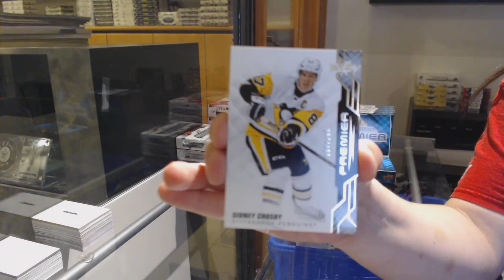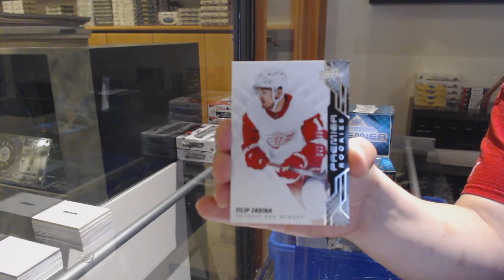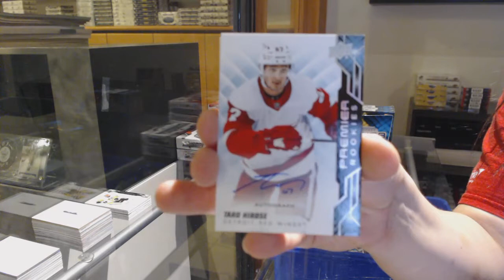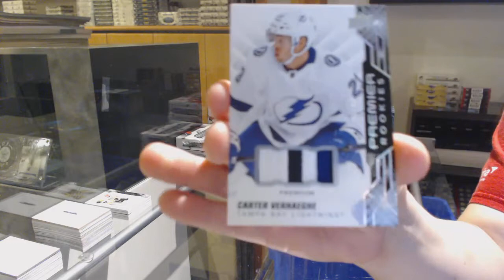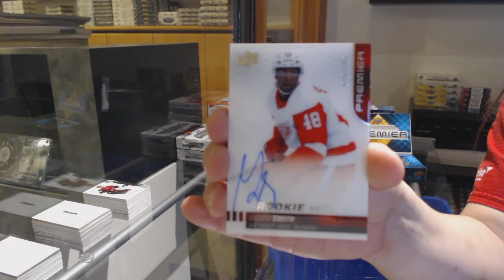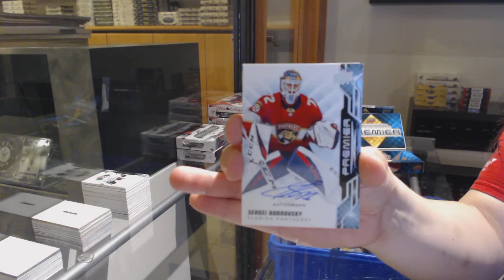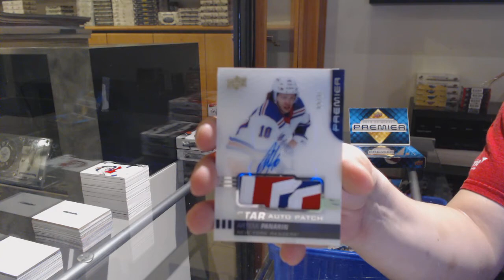19-20 Upper Deck Premier Hockey 5 Box Case Break - C&C GB #12,664